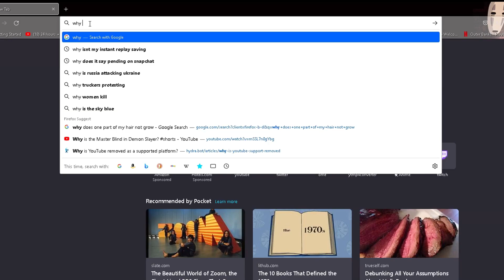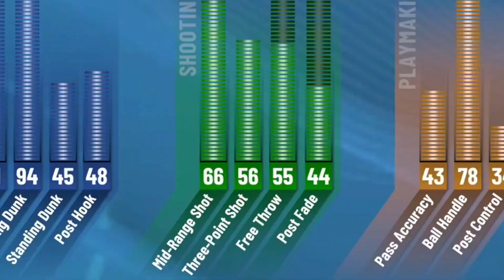NEW SLASHER META LINEUP WITH HESY2K ! THESE BUILDS WILL BREAK THE GAME AND NO ONE USES THEM !!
Tags ignore
During NBA 2K22 I made videos on:
- 99 OVERALL ONE DAY NBA 2K22

NBA 2K22
2021
BROWSE GAME